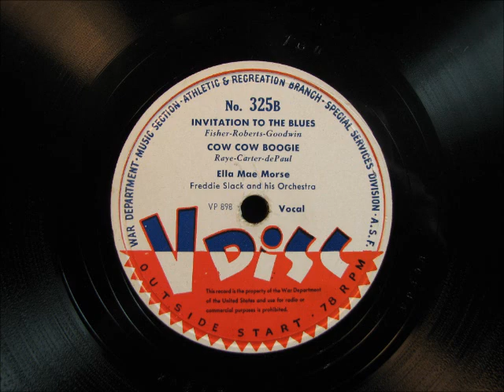COW COW BOOGIE by Ella Mae Morse on V Disc 325 1944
COW COW BOOGIE by Ella Mae Morse on V Disc 325, issued December, 1944.